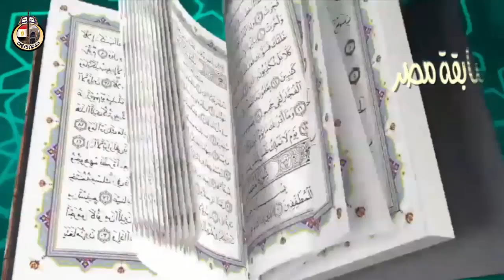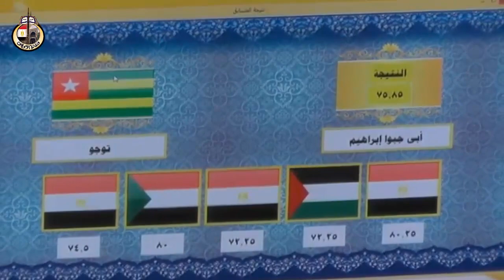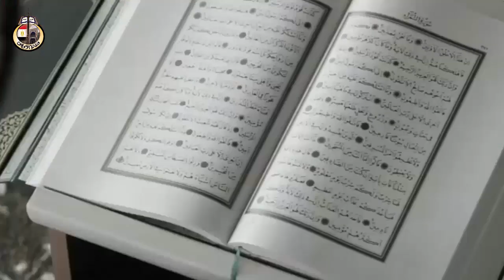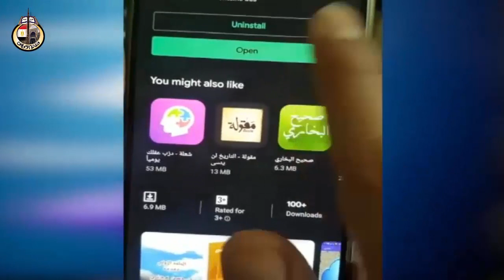فيلم وثائقي هام عن مسابقة الأوقاف العالمية للقرآن الكريم